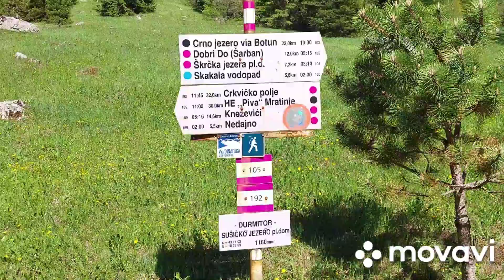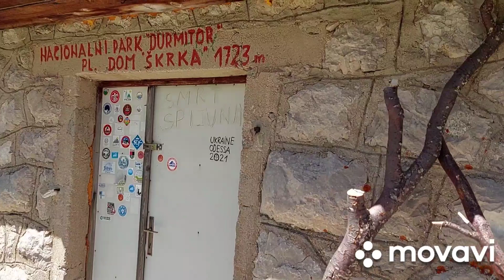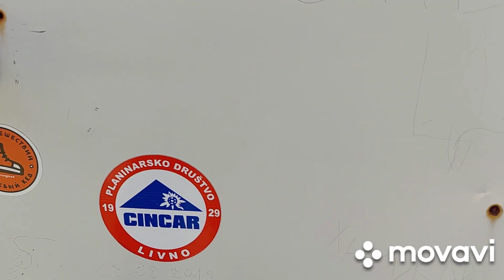Susicko jezero- Skrcko Jezero 20.05.2022. Kamp tura